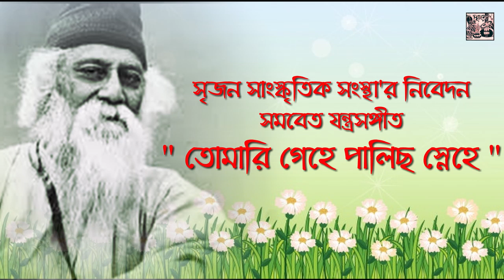Tomari Gehe Palichho Snehe | Rabindra Sangeet | Instrumental | Srijan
Srijan Sanskritik Sanstha presents
Rabindra Sangeet ( Instumental ) TOMARI GEHE PALICHHO SNEHE

Performed by Students of Srijan

Direction : Saumyendra Nandy

Recording Kujan Studio, Agartala.